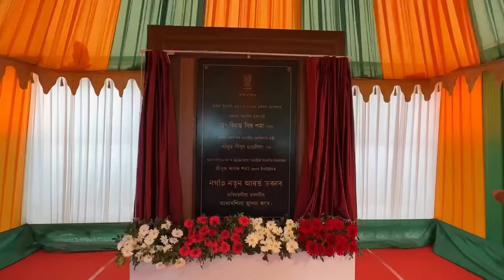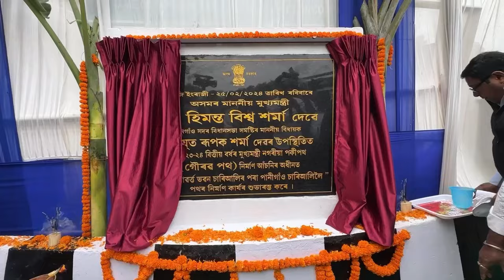Was in Nagaon recently